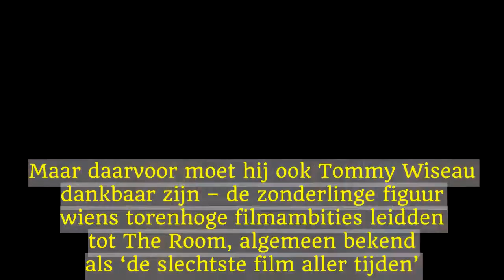James Franco maakt hilarisch eerbetoon aan slechtste film ooit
Als we de critici mogen geloven, heeft acteur-regisseur James Franco met The Disaster Artist zijn meesterwerk gemaakt. Maar daarvoor moet hij ook Tommy Wiseau dankbaar zijn – de zonderlinge figuur wiens torenhoge filmambities leidden tot The Room, algemeen bekend als ‘de slechtste film aller tijden’.

Wie tussen 2003 en 2008 langs Highland Avenue in Los Angeles reed, zag daar steeds een gigantisch reclamepaneel, waarop een sinistere man – bleek aangezicht, lang zwart haar – onheilspellend knipoogde.Het was een affiche voor The Room, het prestigeproject van de mysterieuze Tommy Wiseau, die ervoor zorgde dat de affiche er vijf jaar bleef hangen, hoewel zijn film beschouwd werd als “de slechtste film aller tijden”.Dit jaar hangt er een nieuwe, bijna identieke affiche.Alleen is Wiseaus gezicht vervangen door dat van acteur-regisseur James Franco, die met The Disaster Artist – een film over hoe The Room ooit tot stand is gekomen – de positieve recensies aan elkaar rijgt, nadat de film afgelopen weekend in de VS uitkwam (in België moeten we nog wachten tot april.